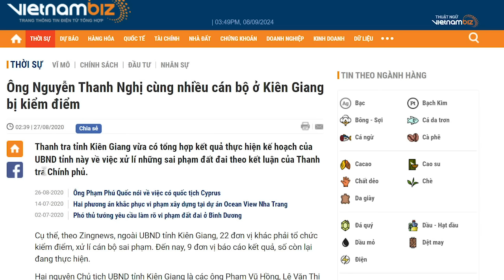Nguyễn Thanh Nghị, mầm non đứng giữa nhiều làm đạn nhưng khó gãy?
Nếu Nghị đứng một mình, rất khó trụ vững trước giông bão chính trường. Tuy nhiên, lợi thế là Nguyễn Thanh Nghị có người cha là Nguyễn Tấn Dũng nên rất triển vọng.
Xem bài chi tiết tại:
Hoặc: